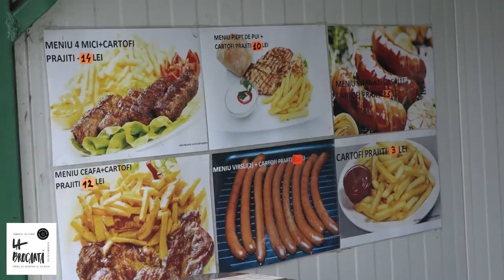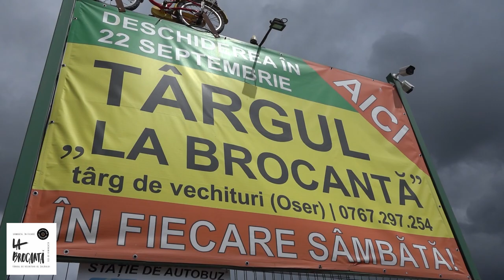TARG LA BROCANTA